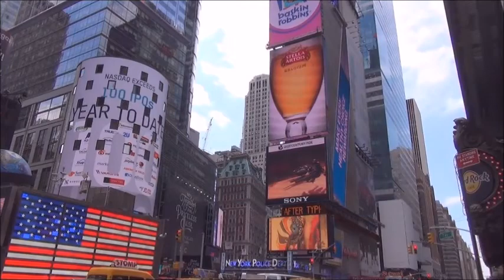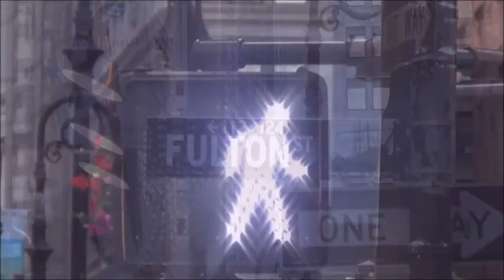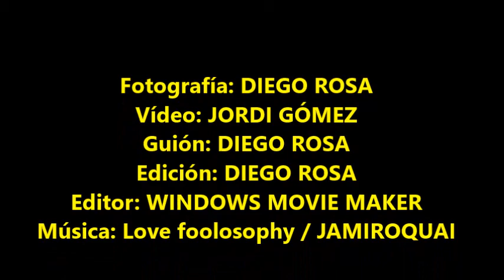NYC Streets - USA COSTA ESTE parte VII - Julio 2014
Este vídeo corresponde a la SÉPTIMA parte del fantástico viaje de 18 días realizado en coche por parte de la COSTA ESTE de Estados Unidos. Iniciamos en NEW YORK city y, tras pasar por PHILADELPHIA, WASHINGTON DC,  LANCASTER (tierra de Amish y puentes cubiertos de madera), las cataratas del NIAGARA y el precioso pueblo costero de NIAGARA ON THE LAKE en Canadá, finalizamos en la maravillosa CHICAGO.